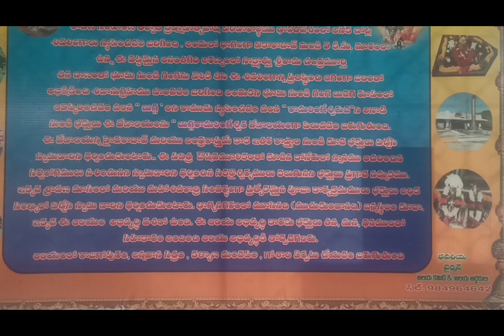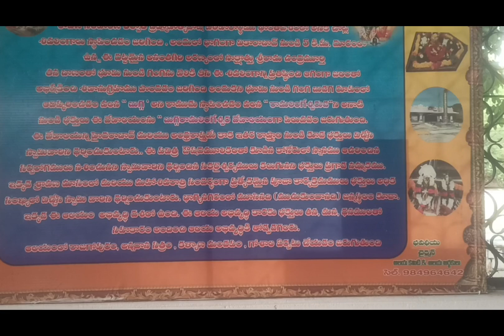🙏 Buga Ramesh Varma👌 super